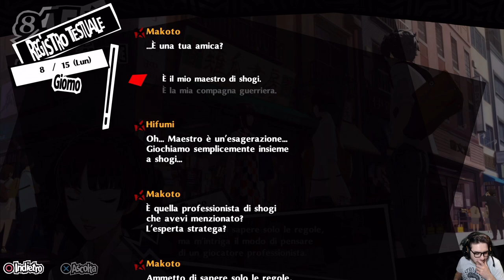Persona 5 Royal [Merciless NG+] - EP 48 - Speranza e Desiderio